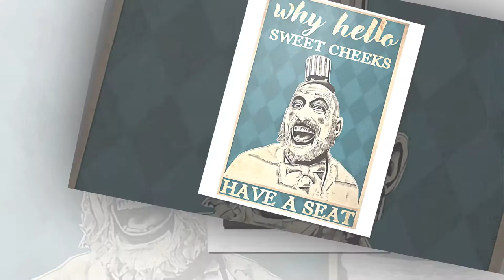Spauling Captain hello sweet cheeks poster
Thanks!
In the later books, the so-called Indian Bidpai is drawn upon for oriental fables that had come to the French through translations from Persian. The most likely source for La Fontaine was the pseudonymous version by Gilbert Gaulmin (1585–1665) under the title The book of Enlightenment or the Conduct of Kings (French: Le Livre des lumières ou la Conduite des Roys, composée par le sage Pilpay Indien, traduite en français par David Sahid, d’Ispahan, ville capitale de Perse; 1644). Another translation by Father Pierre Poussines appeared in 1666 with the Latin title Specimen sapientiae Indorum veterum (A sample of ancient Indian wisdom). With a genealogy going back to the Indian Panchatantra, they were then attributed to Bidpai (Pilpay), who is given more than his fair due by La Fontaine in the preface to his second collection of Fables: "I must acknowledge that I owe the greatest part to Pilpay, the Indian sage." (French: Je dirai par reconnaissance que j’en dois la plus grande partie à Pilpay sage indien.) His sources are in fact much more diverse and by no means mainly oriental; of 89 fables, no more than twenty are found in Bidpai's collection.